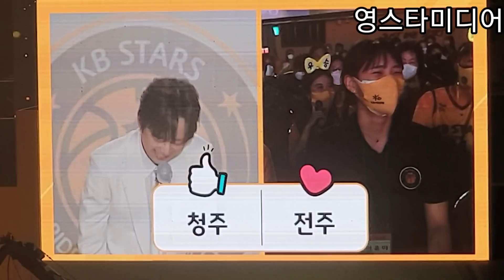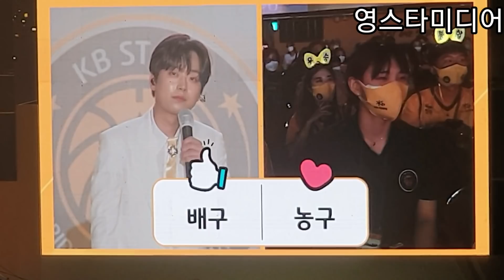이찬원📢 [멘트모음] 역대급 앵콜요청에 무대끝나고 다시나왔또!💥 청주KB스타즈 축하공연 4월30일